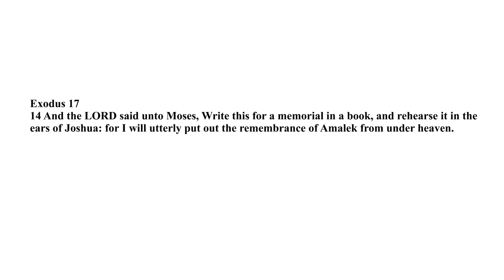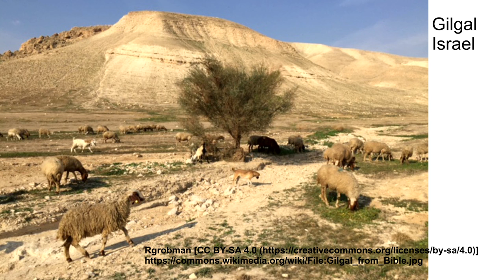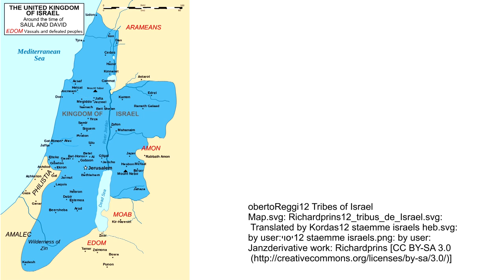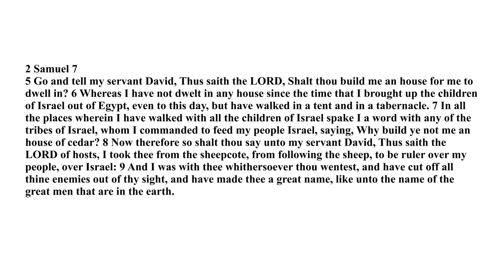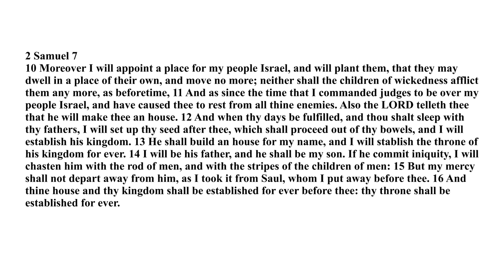Ephraim Manasseh - Son of David king of Israel | History of God 17 (4of7)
This is part 4 of a 7 part series about Ephraim and Manasseh. This part highlights the story of how Jesus Christ became Son of David, King of Israel.
Samuel's 2 sons were corrupt  and the people asked Samuel to appoint a king over them like the other nations. Samuel was not pleased but YHWH told him that they have rejected him and not Samuel. He told them what manner of king they would have, that he would take the best of everything for himself but they still wanted a king.
Saul was of the tribe of Benjamin, he was looking for his fathers lost asses and he went to ask Samuel where they were, Samuel anointed Saul as king over Israel.
An Ammonite king named Nahash besieged the town of Jabez-Gilead. Saul gathered an army of Israelites to save them. The people then celebrated Saul as their king.
Samuel then reiterated the covenant at Gilgal after letting Israel know they have sinned by asking for a king.
The Philistines had garrisons in Israel in order to rule over them and Saul and his son Jonathan declared war on the Philistines. The Isrealites hid in the caves and bushes. Jonathan started a battle in the name of YHWH and there was a great earthquake which threw the Philistines into confusion allowing the Israelis to gain the upper hand. The Philistines then gathered a great army at Michmash while Saul gathered his army at Gilgal. Saul waited the seven days for Samuel but as the army began to flee Saul offered the burnt offering to YHWH that only the priest was allowed to offer. As soon as he was finished Samuel showed up and told him that YHWH had rejected him as king over Israel because of his disobedience.
Saul and Jonathan were the only ones who had swords. Jonathan killed a garrison of the Philistines by faith and there was a great earthquake sending the Philistines into confusion allowing the Israelis to rise up and confront them. Saul then pursued the Philistines with an army pronouncing a curse on anyone who eats food before evening. Jonathan did not know about the curse and he ate some food. Saul was willing to kill his son Jonathan but the people protected him. The Philistines escaped to their homeland because Saul pushed his men too hard and did not allow them to eat.
YHWH sent Saul to attack Amalec because he remembered when the Amalekites attacked Israel during their exodus from Egypt. Saul attacked Amalek and killed them all but fell short of following God's command because he saved some of the sheep and oxen and Agag,  King of the Amalekites bringing them to Gilgal. Samuel met Saul at Gilgal and confronted him for not fully performing the command of YHWH. He then told him the kingdom will be removed from him and given to another.
Samuel then hacked king Agag to pieces with a sword.
YHWH then sent Samuel to anoint David of Bethlehem as king of Israel.
The Spirit of the Lord then departed from Saul and rested upon David while an evil spirit rested upon Saul. Saul was troubled by the evil spirit so his advisors suggested he send for David to come and sing for him to comfort him and it was done.
David wrote the Psalms these were songs he played on the harp.
Saul had formed a permanent standing army in Israel and established it's borders and subjugated its neighbors. David was put into the army by Saul because Saul wanted him dead but David prospered and became more popular among the people, he also became best friends with Jonathan, Saul's son. Saul want to reign David in so he gave him his daughter to marry, David considered it a great honor to become son in law to the king.
Saul's hatred for David became very clear and David had to go into hiding. This is when David received the shew bread from the priests at Nob and they were slaughtered at the behest of Saul by Doeg the Edomite.
David had a chance to take Saul's life several times but he did not he only made Saul confess that he was wrong. Saul was at war with the Philistines but he was not getting any answers from YHWH so he went to visit the witch of Endor. Saul had outlawed witchcraft in Israel so he disguised himself but the witch knew who he was. Saul had her conjure up Samuel from the dead and Samuel came and prophesied Saul's death.
Saul and his sons died in battle against the Philistines leaving David to take the throne of Israel. David first set up his kingdom in Hebron and then he too Jerusalem from the Jebusites making Jerusalem his capital and called it the city of David. The people of Jabesh-Gilead had retrieved the bodies of Saul and his sons from the Philistines and burned them and buried them, David sent messenger thanking them for what they did.
Saul's captain Abner set up Saul's son Ishbosheth as king over northern Israel. Ishbosheth then berated Abner for having relations with Saul's ex concubine so Abner turned against him and brought the northern Israel to follow David instead.